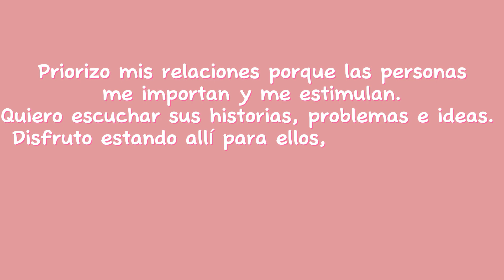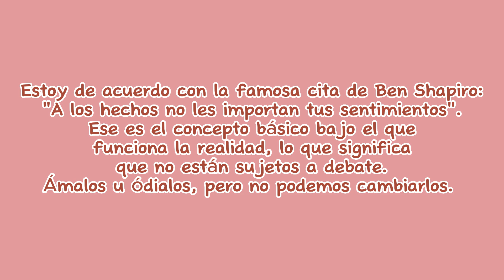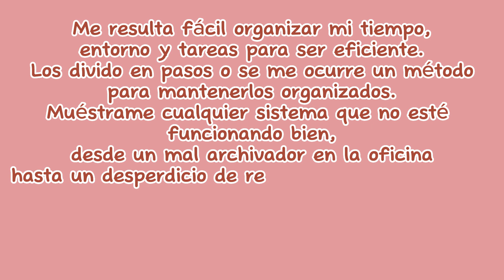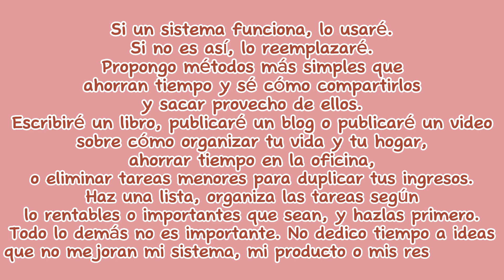Fe vs Te (Funciones Cognitivas) | MBTI COMPARATIVA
¿QUIERES SABER TU MBTI O TU ENEATIPO? Agenda una sesión en mi página web
También ofrezco sesiones de DESARROLLO PERSONAL, y ASESORÍA PARA CONSTRUIR PERSONAJES FICTICIOS y CURSOS DE MBTI Y FUNCIONES COGNITIVAS

¡ÚNETE A LA COMUNIDAD EN EL CANAL DE TELEGRAM 'RANDOM MBTI'!

¿DÓNDE MÁS ESTOY?

Mi perfil en PERSONALITY DATABASE. ¡Podéis votar!